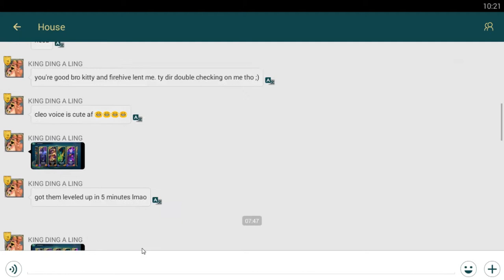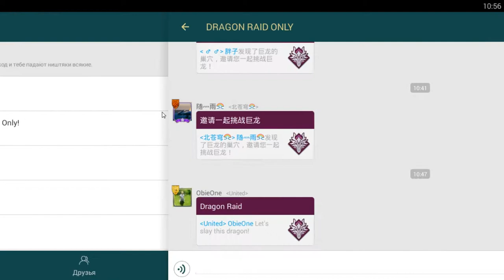Art of Conquest - Испытания героев #30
Art of Conquest - Готовьтесь к битве! В этой революционной стратегии вы сможете вести поединки в режиме реального времени, собрать компанию легендарных героев, сражаться с гнусными драконами и затеять полномасштабную войну с игроками со всего мира.

Сразите врагов великолепной тактикой или стратегическим предвидением. Подстраивайтесь под ход боя, направляйте армию к уязвимым целям, окружайте изолированных героев. Нападайте на караваны противника и осаждайте вражеские замки, чтобы расширить свое королевство!